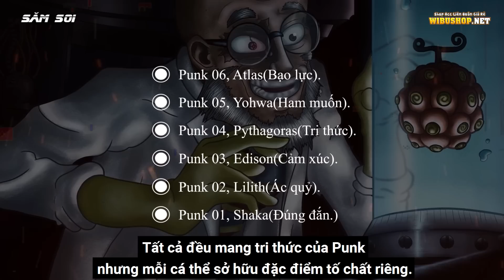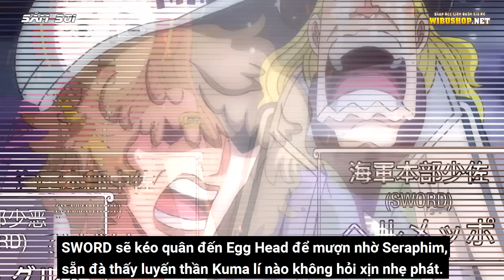Băng Mũ Rơm Gặp Lại Cố Nhân [ One Piece Chap 1063 Dự Đoán ]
Chuyên mục buôn dưa chuột bán dưa lê của băng hải tặc Săm Soi chính thức trở lại với video One Piece dự đoán chap 1063, không ai khác Băng Mũ Rơm đã gặp lại cố nhân của mình, 1 người hoàn toàn đặc biệt, và phản ứng của họ sức sốc, người thì vui mừng không tả hết.
Không vòng vo nữa sau đây ta sẽ đến Băng Mũ Rơm gặp lại cố nhân One Piece chap 1063